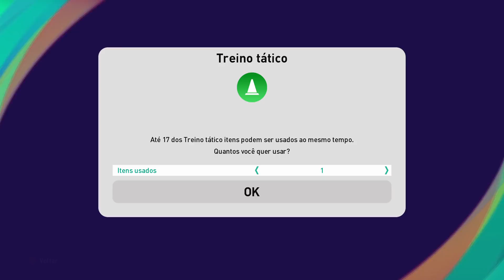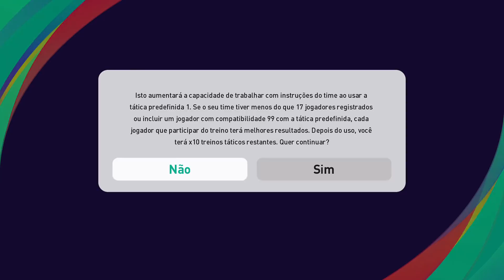UPANDO HAALAND COM 5 REPETIDOS + GAMEPLAY! OVERALL 96 ? PES 2021 MYCLUB #197 !!!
UPANDO HAALAND + PARTIDA NO PES 2021 MYCLUB
TROCA DE JOGADORES PES 2021 MYCLUB
SISTEMA DE TROCAS MYCLUB PES 2021
HAALAND DLC 5.0 PES 2021 MYCLUB